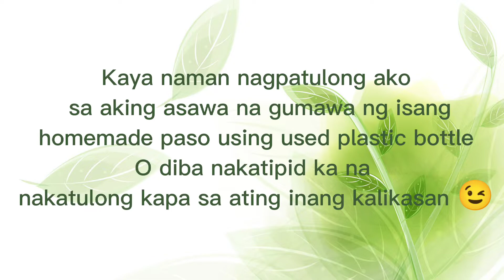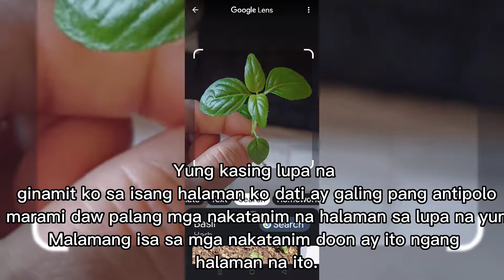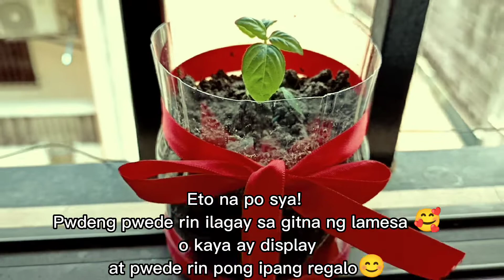RECYCLE PLASTIC BOTTLE INTO SIMPLE CUTE POT